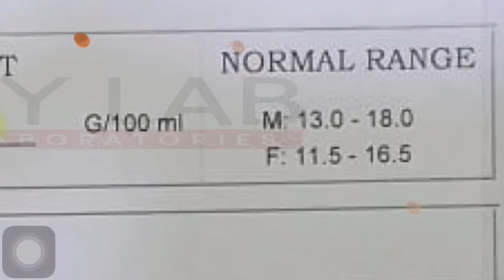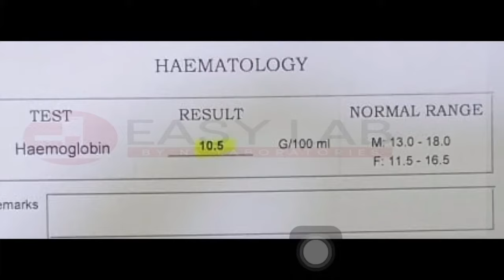Hemoglobin Test Result In Urdu | What is the normal hemoglobin level?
Asalam o alikum dosto is video main HB% yani Hemoglobin test ka result or normal ranges k hawalay se aagahi milegi to video ko last tak zaroor dhekhna or like share or comment section main apni qemti raye ka izhar karna hargiz na bhuleyega
Hb%hemoglobintestresult